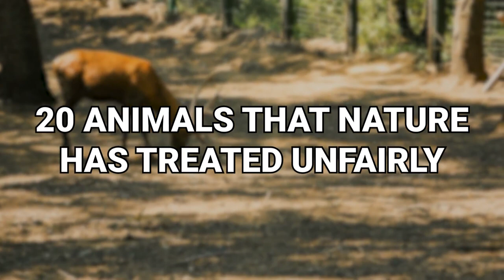Animals That Nature Has Treated Unfairly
Have you ever had a day where you just go, “life isn’t fair?” Something happens to you, or a series of things happen to you and all of a sudden you think the world is against you entirely? Don’t worry, we’ve all been there. In a way, it’s basically a fact of life that something like this is going to happen to you at some point in time. But what might surprise you is that the animals of the world have those same issues. In fact, they often have to deal with more than us, and so when nature treats them poorly, you have to point it out. So allow us to show you 20 Animals That Nature Has Treated Unfairly!